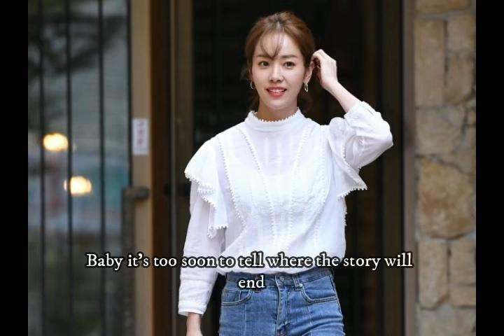Rachael Yamagata No Direction _ with lyrics_agrimm98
When pharmacist and single father Yu Ji-ho has a chance meeting with librarian Lee Jeong-in, they start seeing love and relationships in a brand new light.